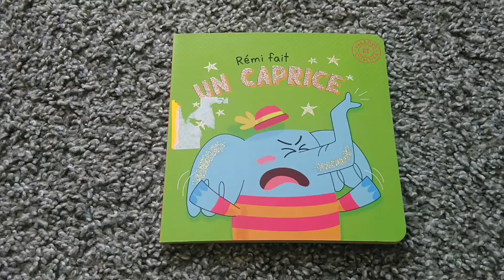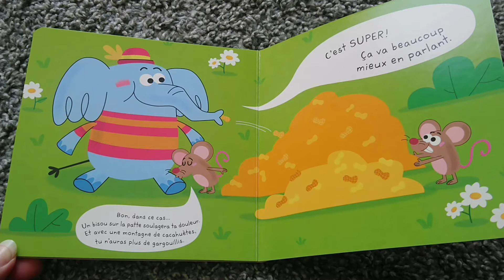Rémi fait un caprice